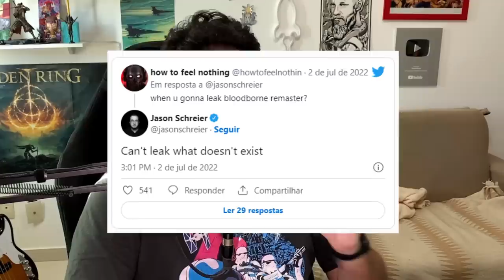NÃO! EU NÃO QUERO UM BLOODBORNE 2!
➤ PSN: hadessama94